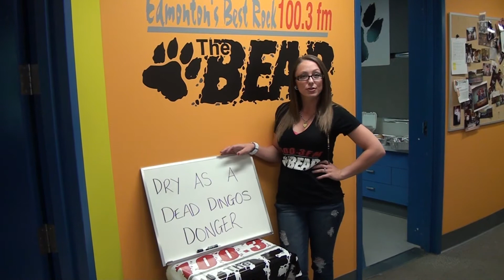Snapchat with Sarah Day 1